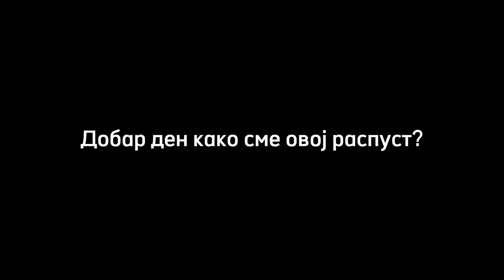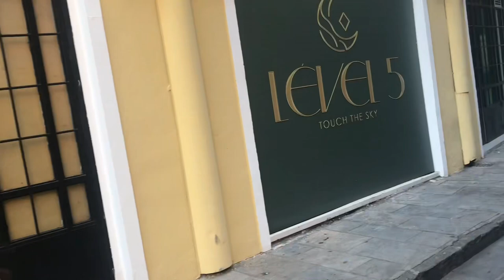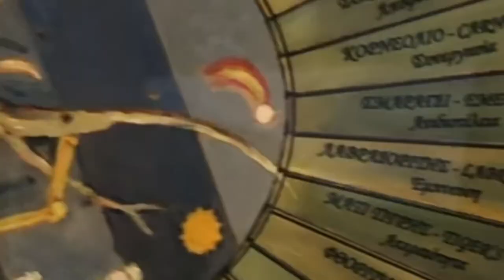Ај со мене до Солун ;)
Добар ден, како сме?
Како што е напишано денес отидовме во Солун👽. Требаше да бидеме по големо друштво, но ни откажаа и останавме ние 3, но тоа не ни пречеше дека супер си поминавме, имаше побеќе медта на кои бевме но овие успеам да ги фатам и се надевам дека ќе ви се допаѓаат.
Се извинувам ако има грешки во преводот. Ме мрзеше да ги поправам 🤷‍♀️

И fun fact денес ми е роденден така да кажете ми среќен роденден или нема да биде среќен